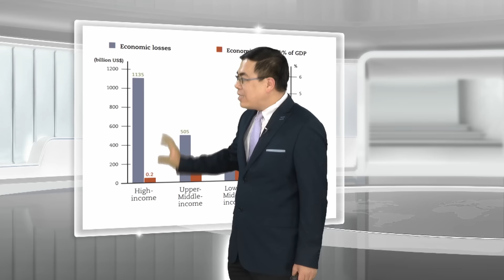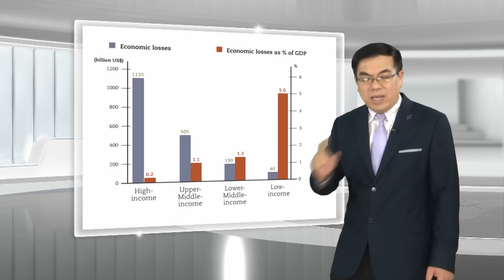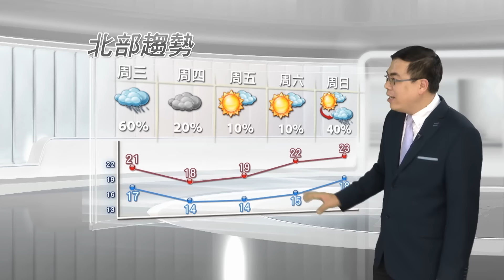2015/11/24 氣溫溜滑梯 北東部陰沉有雨